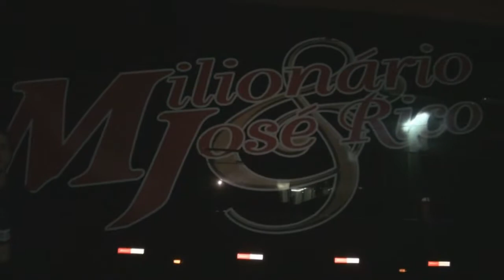Entrevista Exclusiva! Milionário & José Rico em Jaboticabal/SP. Em Evidência com Emilio Paganin.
As Gargantas de Ouro nos receberam mais uam vez com exclusividade.